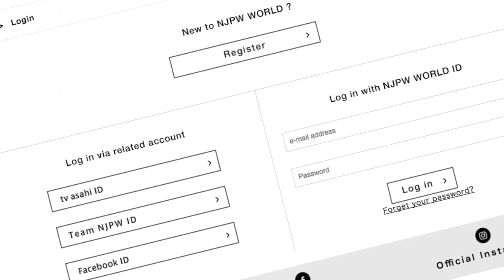The Wire: LIJ's Highly anticipated new pareja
The Wire: At King of Pro Wrestling, L.I.J unveiled a new member! The Dragon - Shingo Takagi. How will he fare with his new 'parejas' in Los Ingos? Only time will tell...